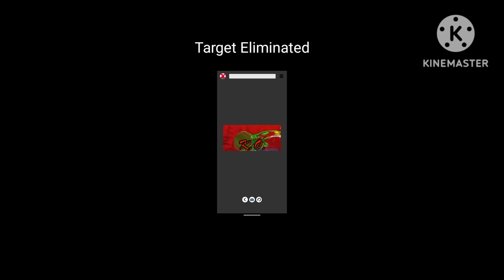Samurai Shodown Hunt: Tiger Spirit #2